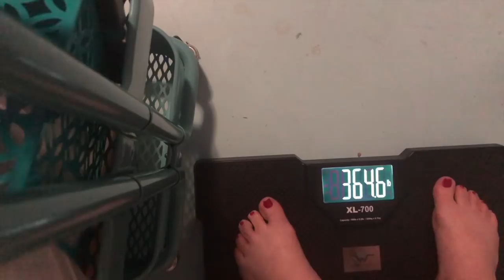Week 65 Weigh in and Update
You can now find me on MyFitnessPal. Just search for AtHomewithMisty

*Weight Scale
*Collagen Powder
*Cocobutter Wafers
*Hydroflask Tumbler
*Hydroflask 40oz Water Bottle: B01GW2GFGC
*Food Scale
*Meal Prep containers

* I am a participant in the Amazon Services LLC Associates Program. This service is at no cost to you and does not influence my purchases and or future reviews.